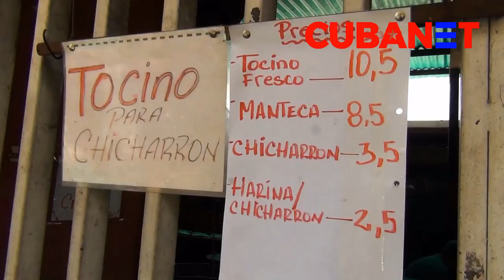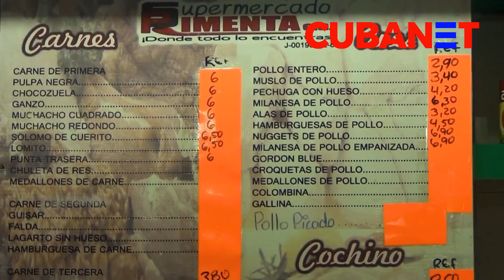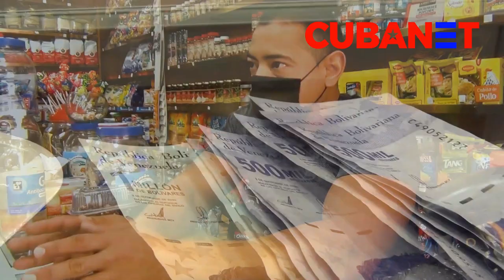El bolívar digital, otra farsa del régimen de Nicolás Maduro